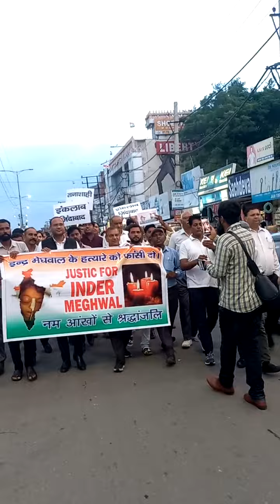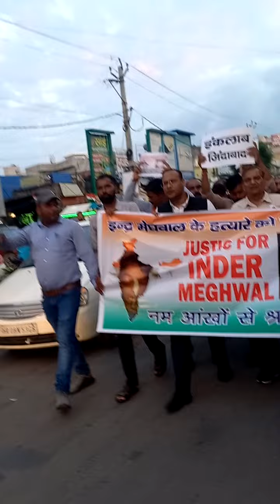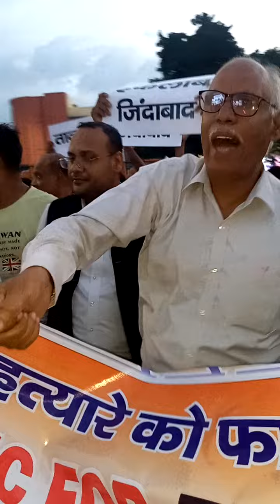प्यासे दलित बच्चे ने मटके को छुआ तो मास्टर ने की पि**टाई, बच्चे की द**र्दनाक मौ**त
प्यासे दलित बच्चे ने मटके को छुआ तो मास्टर ने की पि**टाई, बच्चे की द**र्दनाक मौ**त, कैंडल मार्च निकाल इंद्र के लिए इंसाफ की गुहार, share video